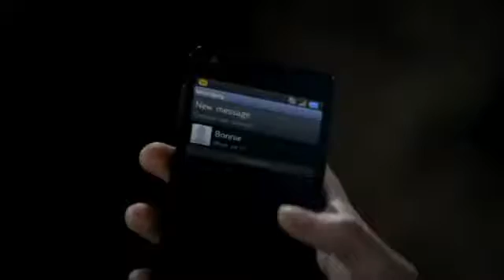TVD 3X05 Katherine tells Damon her plan to kill Klaus Jeremy Katherine find Mickale